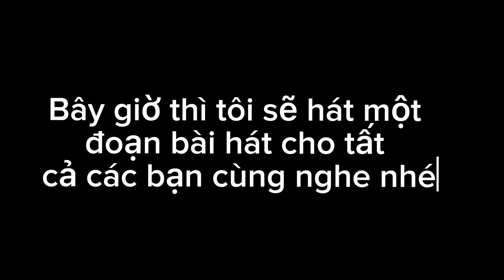Thử thách một ngày đi câu lươn | One day eel fishing challenge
Hello xin chào tất cả các bạn lại là mình đây Thuận Peo của các bạn đây. Nếu các bạn yêu quý mình thì cho mình xin một Đăng ký kênh, một like video, một chia sẻ và một bình luận nhé, để mình có động lực làm video hay hơn cho các bạn xem, chúc các bạn xem video của mình vui vẻ 🥰
Nhớ kết bạn Facebook với mình nhé và tiện thể Follow kênh FANPAGE của mình luôn link mình để phía dưới ⬇️⬇️.
© Bản quyền thuộc về Thuận Peo
© Copyright by Thuận Peo ☞ Do not Reup

Thuận Peo mãi yêu các bạn 🥰